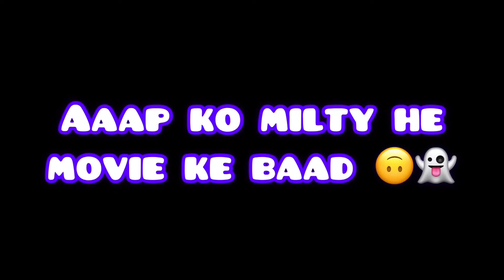Shaheers Birthday celebration at Neuplex Cinema 🥳🥳| DHA Karachi | Maaz Bhatti